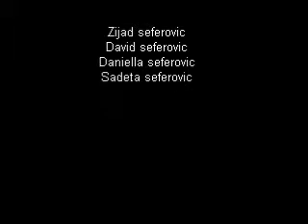Familija Seferovic 2012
Seferovic